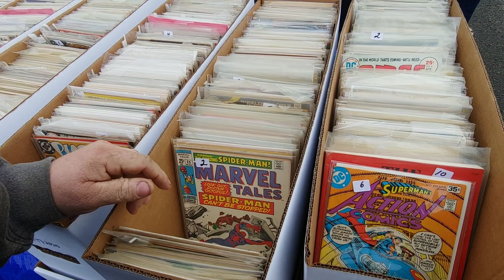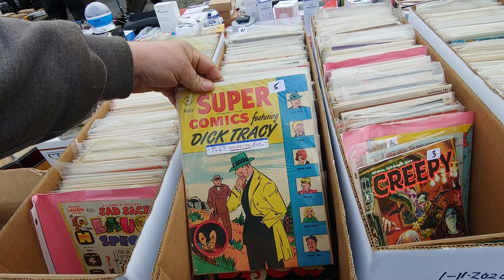Columbus flea market January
Selling on a Sunday at Columbus flea market

Flea market resale reuse recycling recycled repurposing scrap trash picking dumpster diveing.